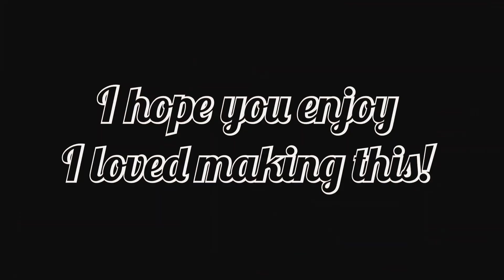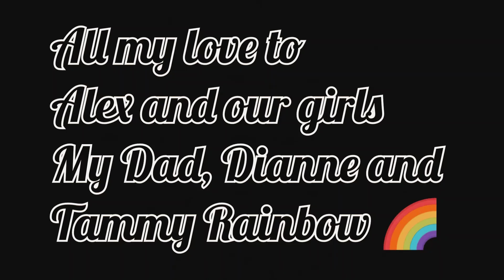Bjork and fashion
This is just a little information about Bjork and how Bjork taught me to accept my self. with a little music video I put together in the style of Bjork.

This is part of my Project for
here is my Facebook group link!

it's a safe space for everyone and this is what it's about .

You do You Babe! With Jessi Retro

Vibes&Unity  Fashion&Community

My Vision is.

💃Fashion

✌️Second hand stuff

💰creating looks on small budgets or even better transform what you have already!

💅Fashionable looks and retro ideas.

🤳Experimenting

🦾Body confidence

💞Self love

💓Self appreciation

🖌️Creative vibes

🆓Freedom

☮️Soulfulness

❣️Kindness

🦺A safe space for     everyone

🎎A place you could make friends.

🔓Opening up in a place with no Judgement! To people who think similar xxx